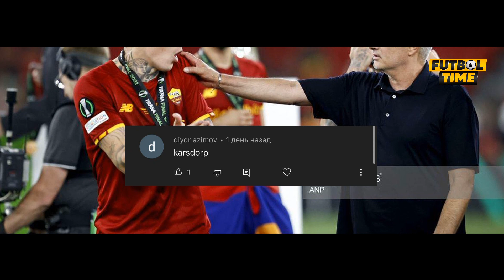ДАХШАТ ФУТБОЛЧИЛАР КАЛТАКЛАНДИ УЗБ ТЕРМАСИ ВА ЁШЛАР ТЕРМАСИ ДА КУТИЛМАГАН НАТИЖА